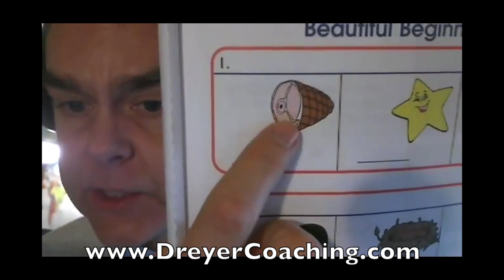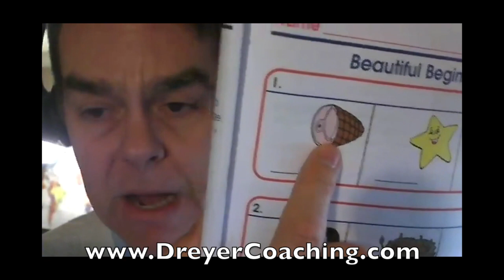Pronunciation: HAM vs. HEN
Scott helps his Basic English Class with the pronunciation of HAM and HEN. Pronunciation and listening skills are important!